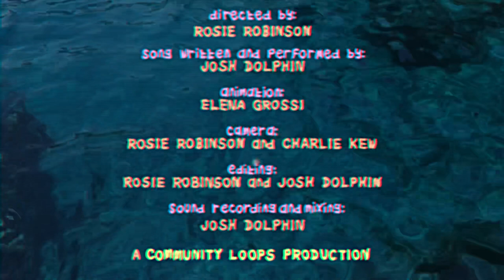Josh Dolphin - Fish Song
Thank you Rosie Robinson for making this awesome video, and Elena Grossi for doing the awesome animation!

Directed by - Rosie Robinson
Animation - Elena Grossi
Camera - Rosie Robinson and Charlie Kew
Editing - Rosie Robinson and Josh Dolphin
Sound Recording and Mixing - Josh Dolphin
Song Written and Performed by - Josh Butler